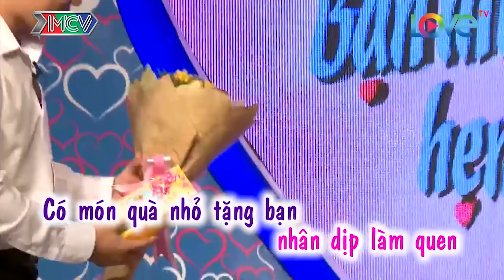Chàng trai đi hẹn hò khiến SÂN KHẤU CƯỜI BÒ, nói chuyện làm bạn gái phải BẤM NÚT HẸN HÒ LIA LỊA ngay